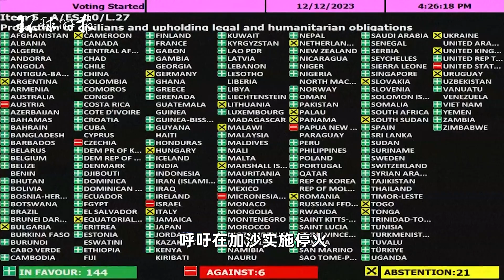联合国出现罕见一幕！美国反对停火，三个亲密盟友却没跟